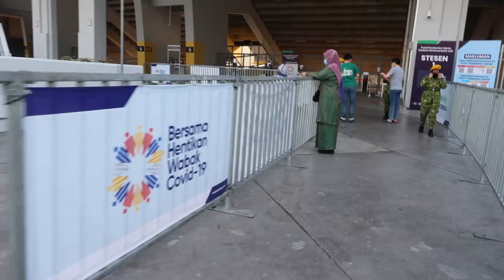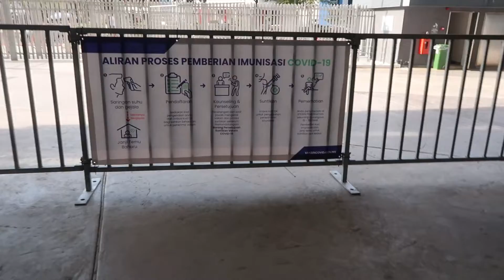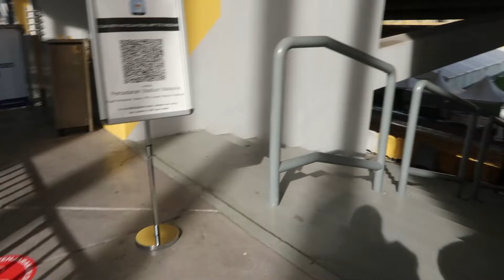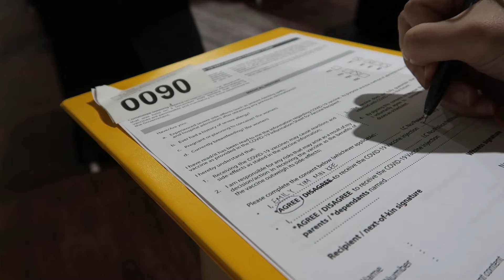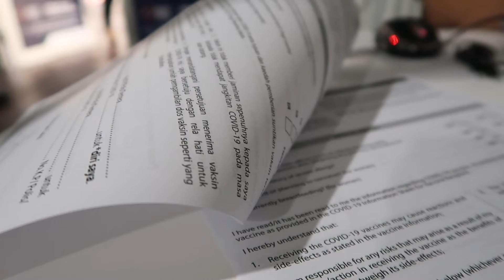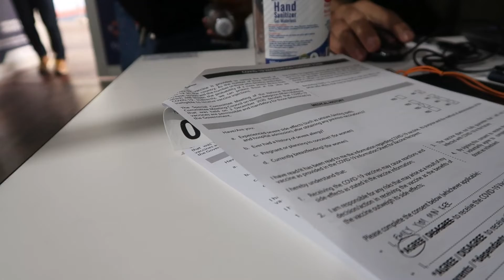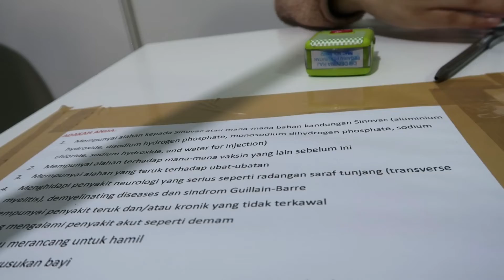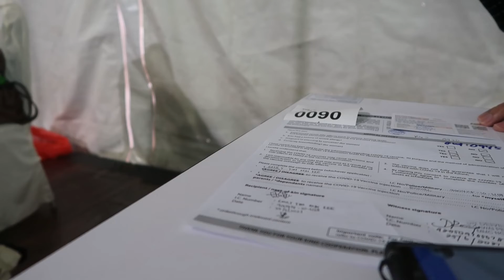1st Dose Vaccination (Sinovac) @ Bukit Jalil PPV - 25 June 2021 EP184